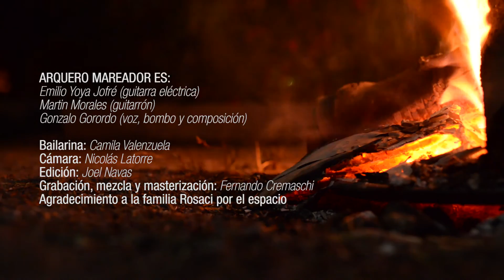SER AIRE - Arquero Mareador